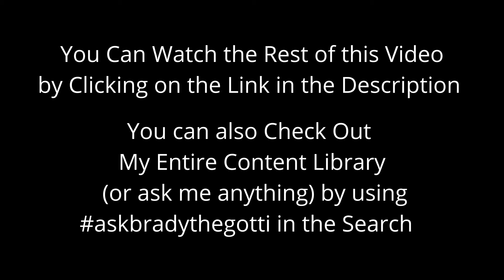The Golden Egg of Business is Offering Value a Leaders Perspective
The "Gotti" interviews Nicola Rodrigues as they discuss what is valuable to others and where to find the value that you would like to offer.